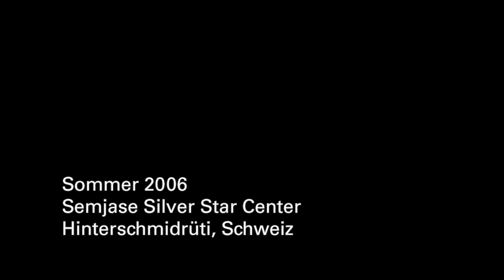Interview mit Andrea Grässl